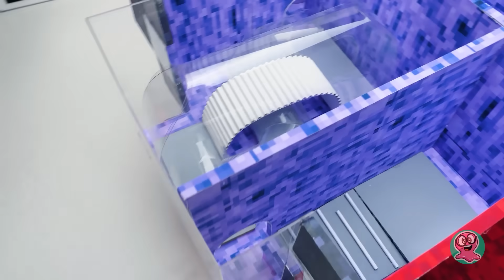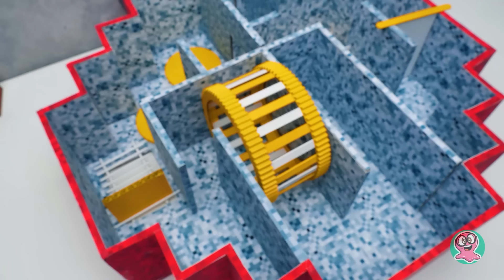Membuat Labirin Hamster Besar dengan Menggabungkan 2 Game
Halo, semuanya! Kami tahu kalian semua suka kerajinan hamster. Sam dan Sue sudah memperkenalkan hamster mereka ke Among Us dan Minecraft di video sebelumnya. Kali ini, mereka mau menggabungkan kedua video game tadi menjadi satu. Kita akan membuat labirin berbentuk crewmate, tapi dengan kejutan tersendiri, gaya Minecraft!

Tiap lantainya akan menjadi ruangan bertema terpisah. Ini bakal mirip level-level di game sungguhan. Hamster kita, Ucu, harus menyelesaikan satu level sebelum lanjut ke level berikutnya. Berbagai rintangan akan menunggu hewan peliharaan berbulu kita di setiap lantai! Ada tangga, dinding jatuh, labirin transparan, pendorong bergerak, dan masih banyak lagi!

Teman kecil kita sudah tidak sabar untuk mencoba labirin baru ini! Dan kita semua pasti sudah tidak sabar untuk melihat bagaimana dia bisa melewatinya!